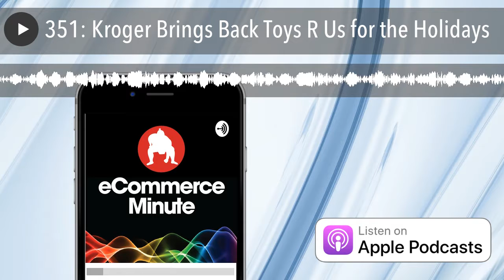351: Kroger Brings Back Toys R Us for the Holidays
Kroger has partnered with Geoffrey LLC to put Geoffrey’s Toy Box merchandise in nearly 600 stores this holiday season.